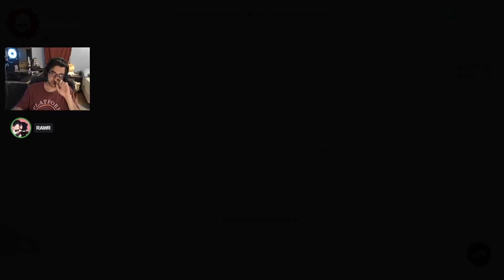Dead Island 2 Full Gameplay Ep.10: Blasting Through to the Pier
We waited for an entire year for the Dead Island 2 Steam release, and now we can finally play it. Join us for the fun and chaos that happens when you get us highschool friends together for too long, as we cull through the hordes of Hell-A.
This is part ten of our gameplay series. In this episode we make our way to the pier, but first get distracted with a side-quest that promises us a lot of explosions (understandably so). We cut down some (literal) clown for a laptop, and make our way back to the hotel.

Friends in the video:
Jacob -  @Xenocanth
Jack